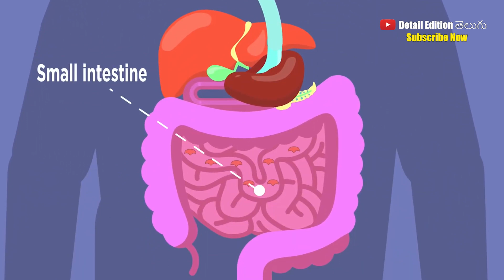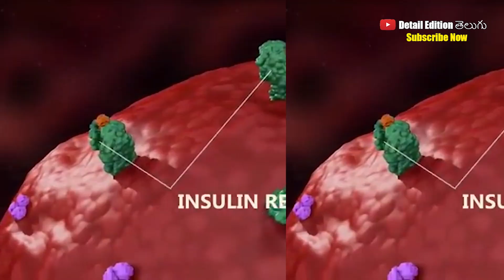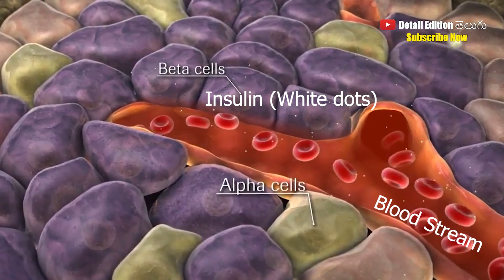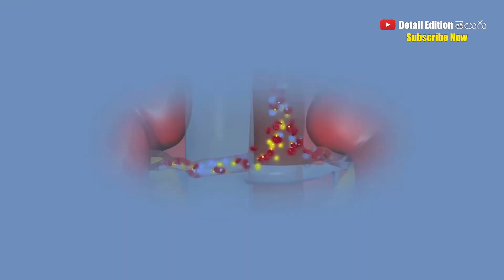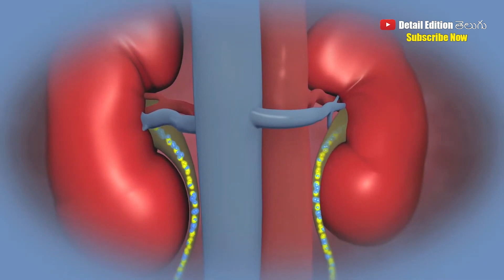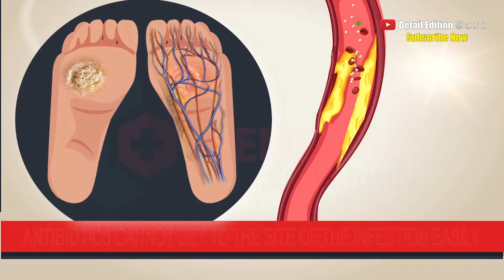What Happens in Diabetes Patient's Body |షుగర్ ఉన్నవాళ్ల ఒంట్లో ఏం జరుగుతుంది?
మీరు ఈ వీడియోలో తెలుసుకోబోయేవి:
What is Blood Pressure (బ్లడ్ ప్రెషర్ లేదా రక్తపోటు అంటే ఏంటి?)
డాక్టర్లు ప్రిస్క్రిప్షన్‌లో రాసే 120/90 కి అర్థమేంటి?
Diastolic blood pressure, Systolic blood pressure మధ్య తేడాలేంటి?
BP ఉన్నవారిలో ఒంట్లో ఎలాంటి మార్పులు జరుగుతుంటాయి?